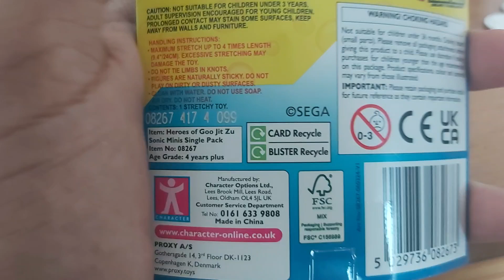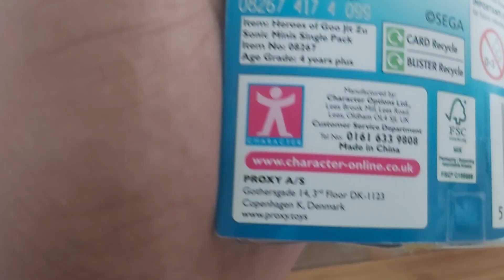1 August 2024